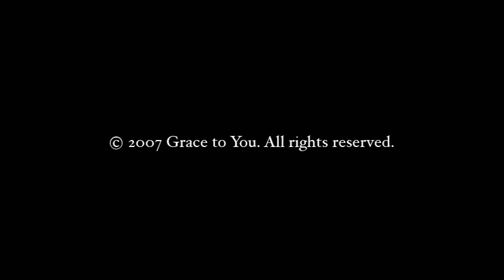God’s Own Defense of Scripture, Part 1 (Psalm 19)